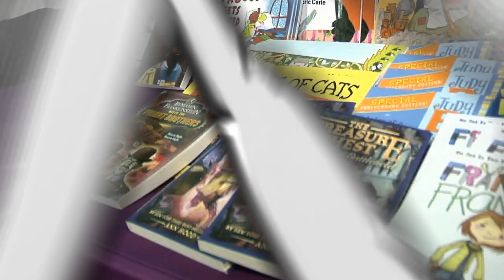Join the 2014 WrestleMania Reading Challenge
Students ages 4-18 can read to win a trip to WrestleMania 30 or have a WWE Superstar visit their school.